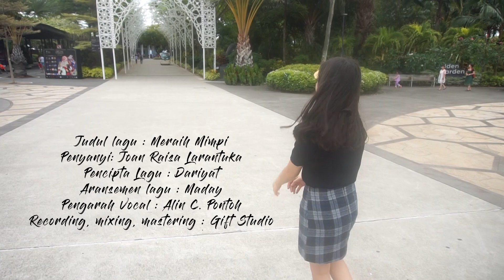Joan Raisa - Meraih Mimpi | Official Music Video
Joan sangat mengharapkan dengan lagu meraih mimpi, kita sebagai generasi muda harus terus maju dan berusaha untuk meraih mimpi, cita-cita, dan tujuan masa depan kita. Kita harus punya semangat  pantang menyerah, walaupun terkadang rintangan datang menerpa.
Salam sukses. Joan Raisa Larantuka
Meraih Mimpi - Official Music Video
Lirik=
Bait 1:
Tersenyum ku di pagi ini
Saat ku buka mata di hari ini
Terasa damai hati ini
Saat ku dengar suara burung bernyanyi

Pre-Chorus:
Ku mulai hari ini dengan semangat pasti
Ku melangkahkan kaki
Meraih semua mimpi

Reff :
Ku berlari mengejar mimpi
Hingga nanti kan ku dapati
Takan pernah berhenti
Walau rintangan datang menghampiri
Takan pernah berhenti
Ku daki gunung tertinggi
Suatu hari nanti

Bait 2:
Harum mewangi bunga yang bersemi
Menguatkan hatiku tuk tetap berdiri
Oh Tuhan sungguh indah semua ini
Ku bersyukur atas apa yang engkau beri